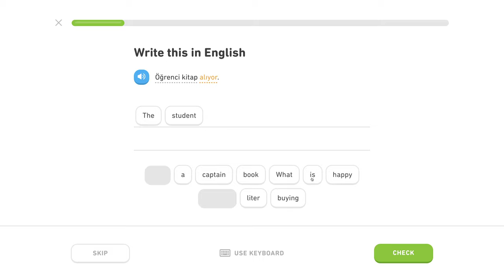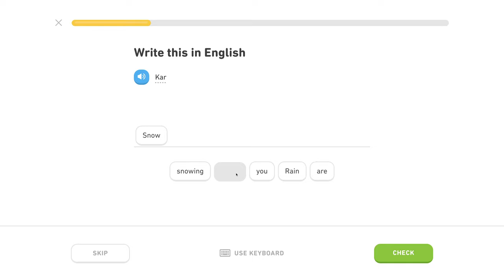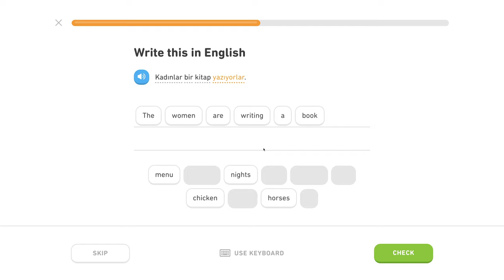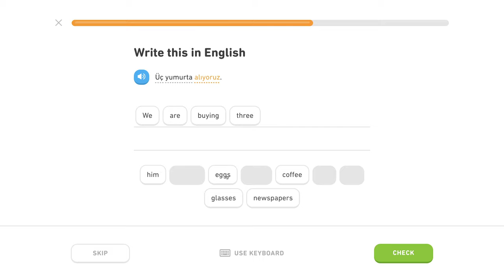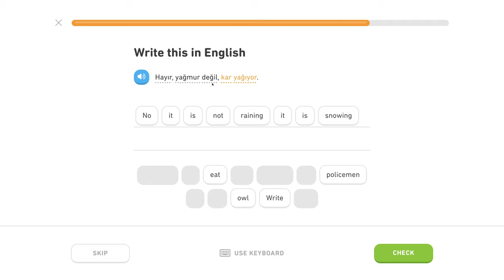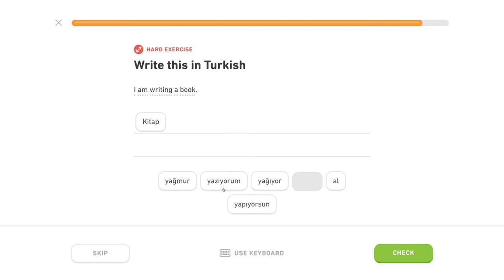🇹🇷 Prítomný pribehový čas - Level 0/5, lekcia 0/5 - Turecky s Yetim